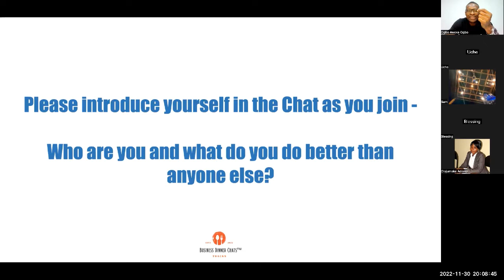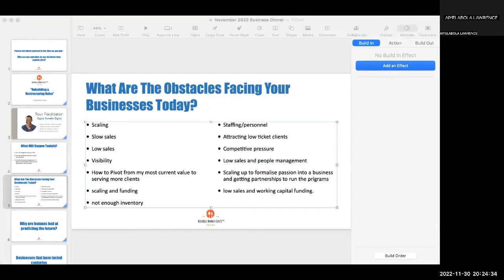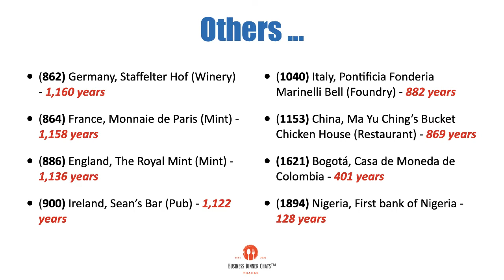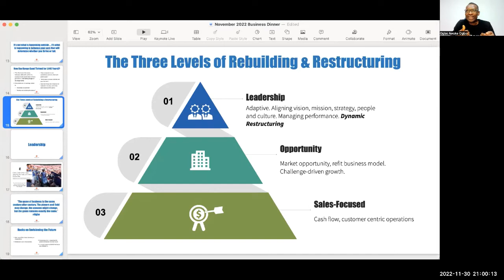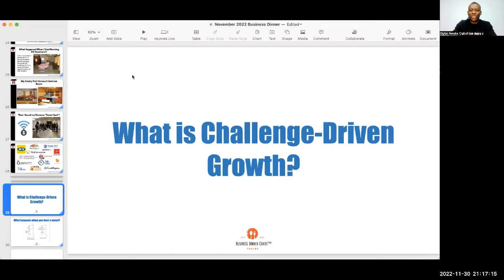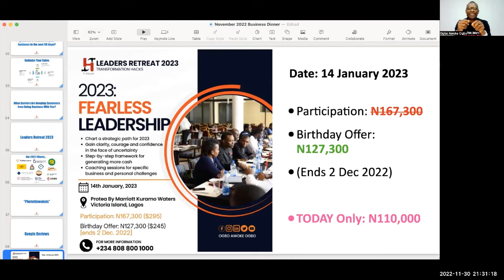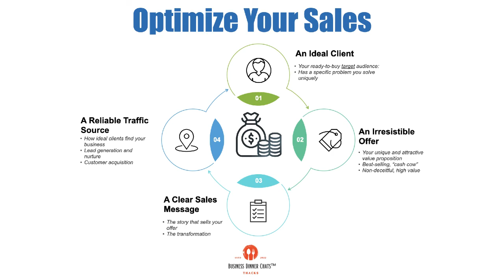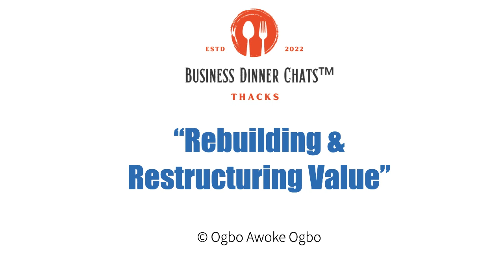Rebuilding and Restructuring Value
November 2022 Business Dinner